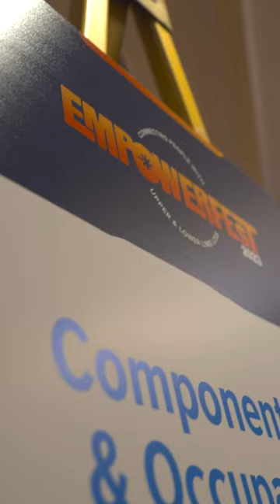Follow Us To Hanger Clinic's EmpowerFest 2023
EmpowerFest 2023 ✈️ Salt Lake City 🏔️ Three unforgettable days full of adventure, community and life-changing experiences. 🦾 A big THANK YOU to our incredible attendees for showing up and giving it their all – we can’t wait for next year!

If you or someone you know is interested in learning more about Hanger Clinic and our events, please go